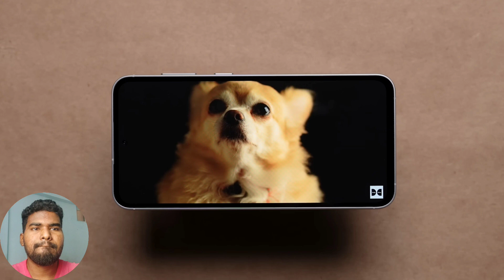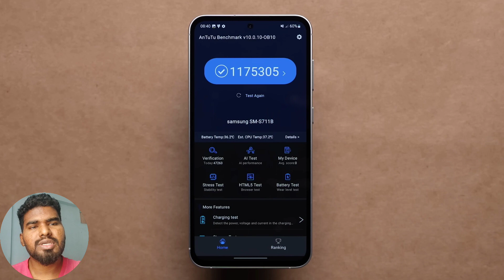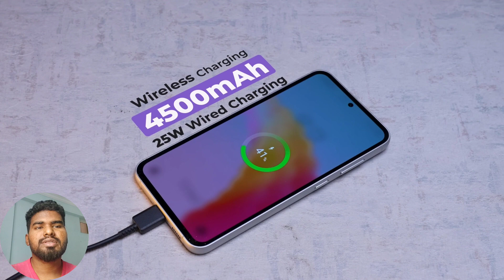Samsung Galaxy S23 Fe opinion Review || Samsung Galaxy s23 Fe Pros and Cons